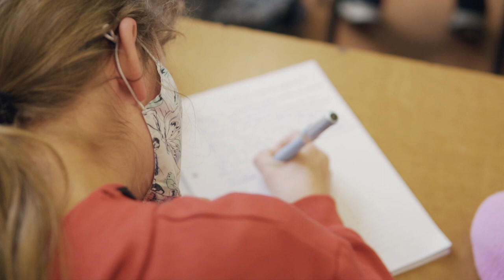RENDEZ-VOUS EN 2030 (CAPSULE TEMPORELLE)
On l'a fait ! Au bout de 3 ans, ce projet d'envoyer nos écrits dans le temps touche à sa fin... Avions-nous raison dans nos lettres, avons-nous vu l'avenir ? Rendez-vous en 2030 pour déterrer la capsule et le découvrir !

Dédicace à tous mes élèves de vie citoyenne qui ont participé à ce fantastique projet ! J'ai hâte de recroiser votre route (peut-être grâce à cette lettre).

▬▬▬▬▬▬▬ ▼ MON MATÉRIEL ▼ ▬▬▬▬▬▬▬

▬▬▬▬▬▬▬ ▼ MERCI DU SOUTIEN LES COPAINS ▼ ▬▬▬▬▬▬▬

→ 👍🏻 Un pouce bleu, ça fait toujours plaisir !
→ 💬 Un commentaire pour le référencement de la vidéo, cela fait doublement plaisir !

▬▬▬▬▬▬▬ ▼ SUIVEZ-MOI ▼ ▬▬▬▬▬▬▬